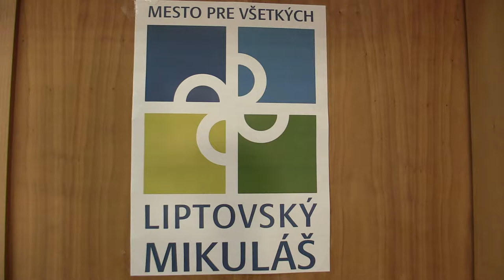CH16 9.7. Andrej Hollý - Jakub Pogádl 1:0